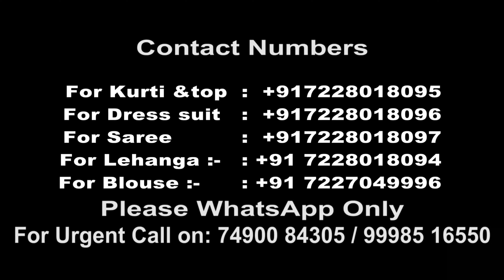नए व्यापार की सही राह अजीत भाई से सीखें || Lockdown || मैं भी घर बैठे व्यापार करें || Stay Safe🙏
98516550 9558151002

Hello, WelCome to Shree Sawaliya Silk Mills Addresses :- Shree Sawaliya silk Mills , shop no 1020-21 ,Upper Ground, Rohit A/c market, Ring road,surat -395002. Click for My Daily Update🎞 (All Materials:- Saree's, Dress 👗, Kurti'S Etc.🛍 ) Please Subscribe Our Channel For Daily New Update Ajitzone 👇🏻👇🏻👇🏻👇🏻 YouTube Instagram Facebook _______________________________ Contact for Saree no.+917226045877 Dress suit no. Kurti &top no. Lahnga :- Blouse no. Please WhatsApp only

अपनी दुकान की वीडियो बनवाने के लिए इस पर मेल करें